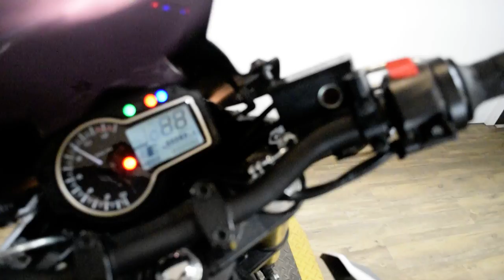2016 Suzuki GSX-S 750 | Used motorcycle for sale at Monster Powersports, Wauconda, IL